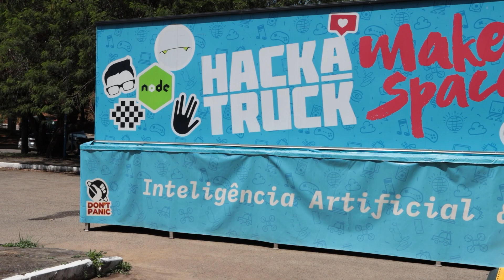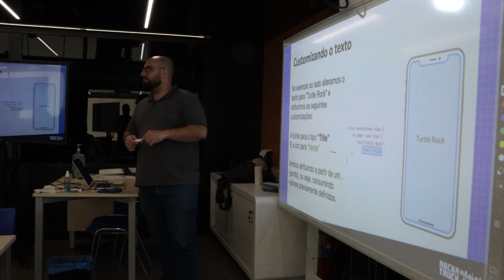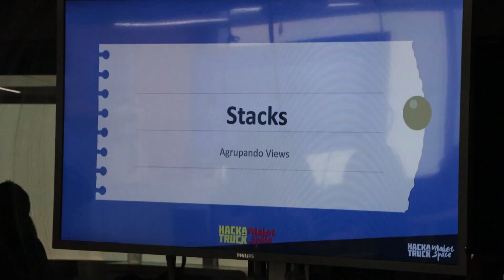Hackatruck Maker Space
O HackaTruck Maker Space, caminhão tecnológico, que funciona como laboratório móvel para capacitação em novas tecnologias, está estacionado na Universidade Federal da Bahia (UFBA), de 13/11 a 15/12, para a realização de um curso de capacitação tecnológica. Na sala de aula sobre rodas, os participantes exercitam a capacidade criativa, o senso crítico e a visão empreendedora em meio ao desenvolvimento em Programação Swift, incorporadas a Práticas de Cloud Services, Serviços Cognitivos e Internet of Things (IoT), numa carga horária de 100 horas. A capacitação tecnológica é viabilizada por uma parceria entre o Instituto de Computação da UFBA e o Instituto de Pesquisas Eldorado e é destinada a estudantes dos variados cursos de graduação da UFBA. O HackaTruck MakerSpace, presente na UFBA, é um projeto de capacitação profissional itinerante da área de Tecnologia da Informação que faz parte da Residência em TIC 01: projeto apoiado pelo Ministério da Ciência, Tecnologia e Inovação, com recursos da Lei nº 8.248, de 23 de outubro de 1991. A iniciativa está sob coordenação da Softex no âmbito do Programa MCTI Futuro e é executada pelo Instituto de Pesquisas Eldorado e tem como parceiros tecnológicos Cisco, Flex, IBM e Apple. Também conta com o apoio de empresas como Bosch Rexroth, Dremel, Epson, Mercedes, Norion, Sethi 3D e Truckvan.

Reportagem
Josemara Veloso

Direlção, imagens e Edição
Marcus Marques

Coordenação
Ricardo Sangiovanni
Marco Antonio Queiroz